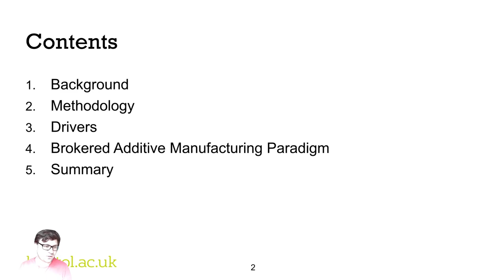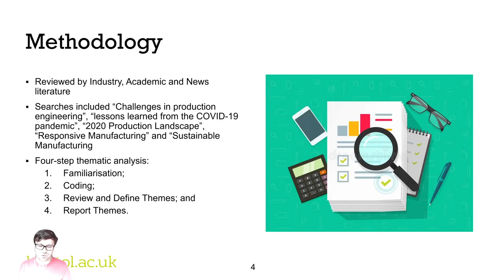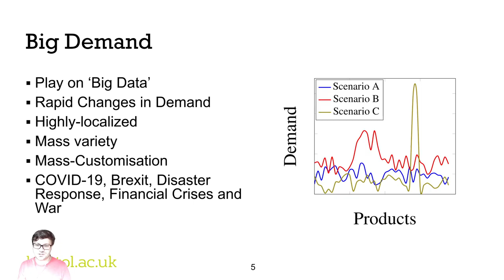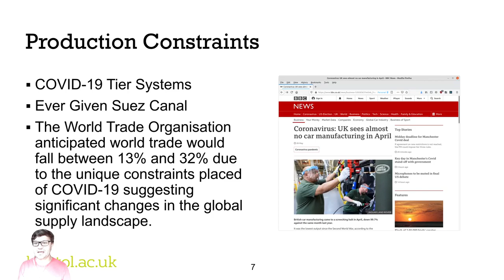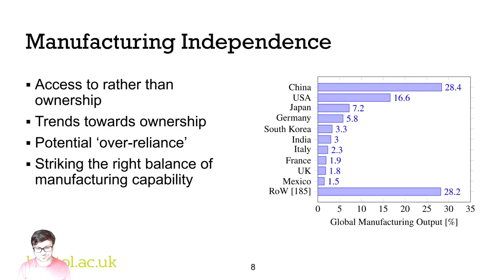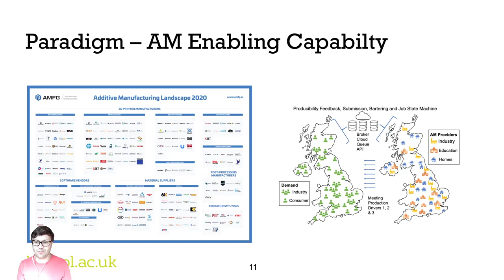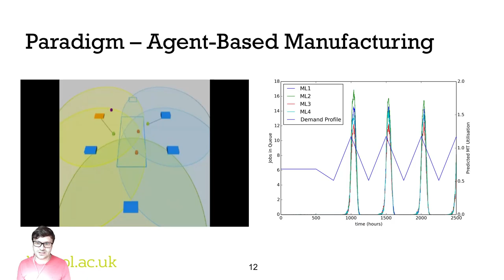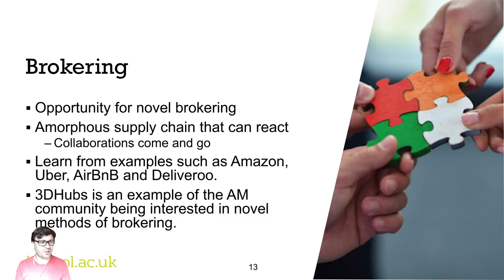SDM 2021 - Brokering Additive Manufacturing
My recorded presentation for the International Conference on Sustainable Design and Manufacture held virtually in 2021 (SDM21). This work is part of the EPSRC-funded Brokering Additive Manufacturing project.